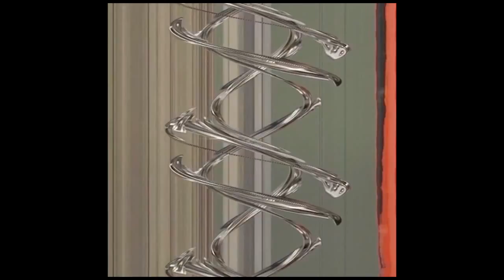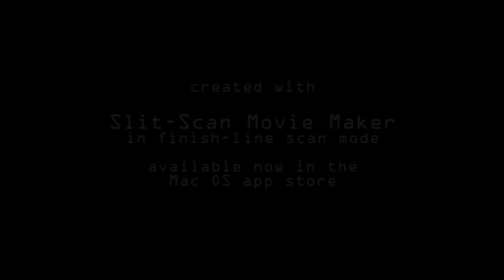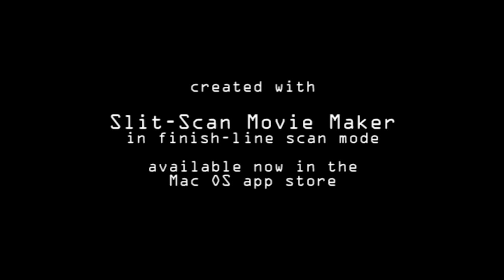Finish Line Scan Movie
Created with the finish-line scan feature in version 6.0 of the Slit-Scan Movie Maker - available now